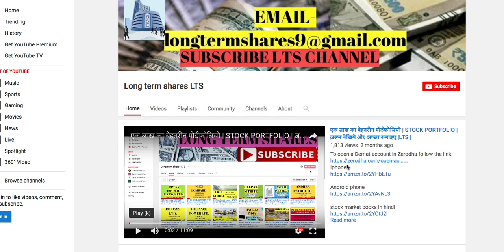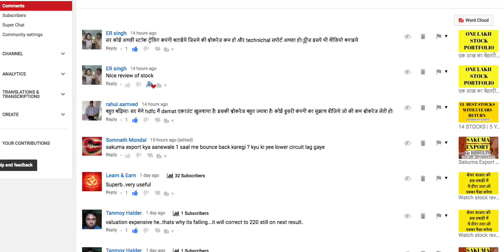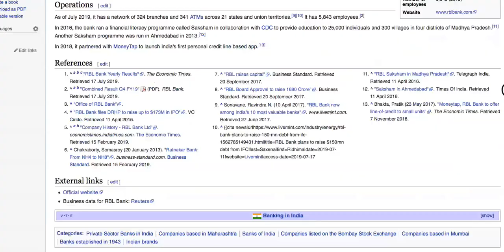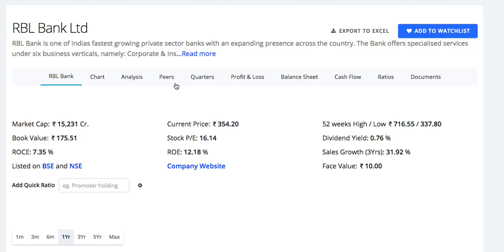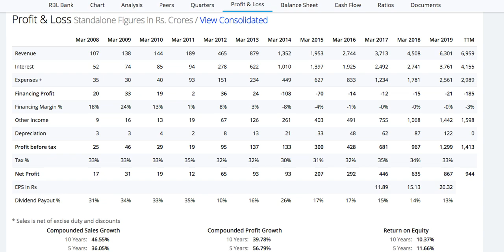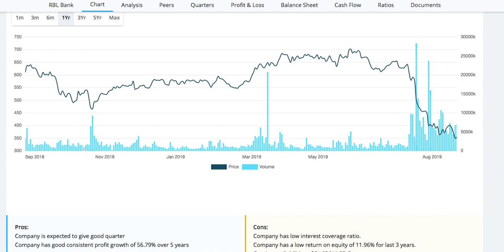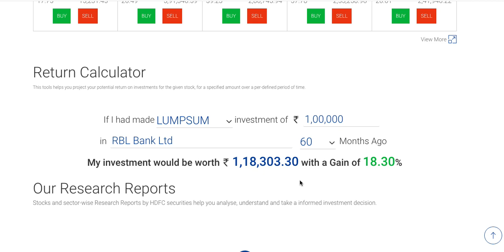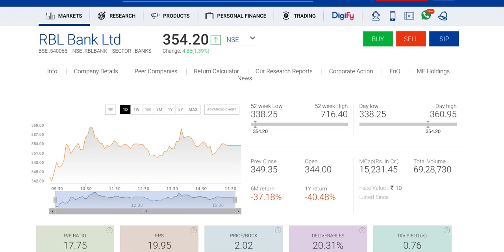RBL bank stock review | Rbl bank share analysis in Hindi |RBL bank latest news |Long term shares LTS